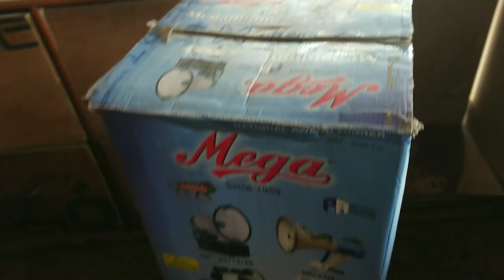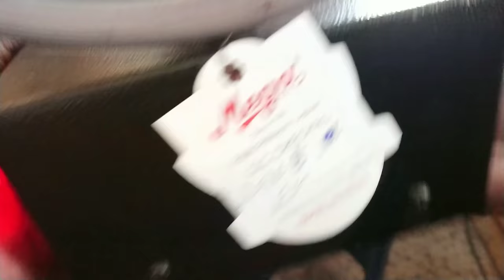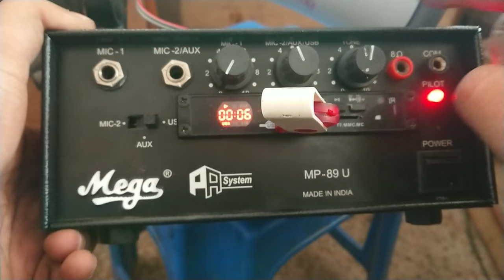MEGA MP 89U PORTABLE PA SYSTEM UNBOXING & REVIEW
Description

20W DC 12 V ,2MIKE,1 AUX

1. Built in 8 Ohms horn speaker.
2. Dual power source amplifier 6V DC (car battery) Or 7.5 V DC (5*1.5 v UM -1 dry cells.
3. Tone control.
4. Provision to connect an external 8 Ohms speaker.
5. Rugged Unit finished with weather resistant paint.
6. Ideal for mobile applications field publicity, controlling chaos etc.

Specification

Model
MP 89
Dimension
Power Requirements
12 V DC (car battery DC/8x UM-1 cell)
Power Output
20 watt max music power
Input Channels
2 Mikes | 1 Aux USB / SD Card player
Microphone
Unidirectional dynamic
Siren
Voice range
300 mtr (700 mtr in quiet area)

CREDITS: SANAT DEWANGAN JI